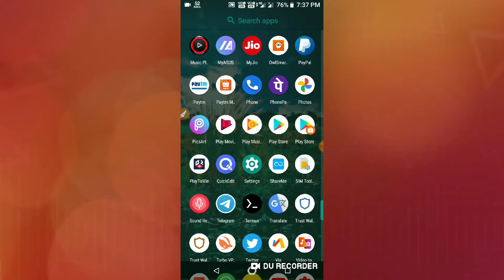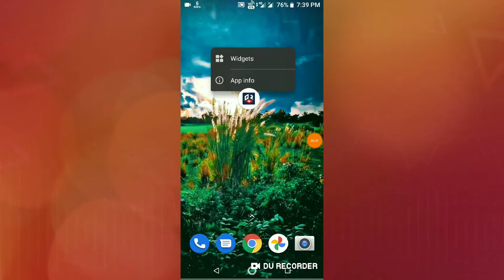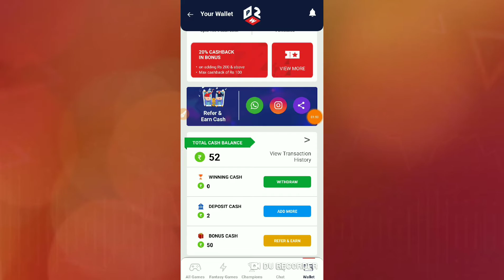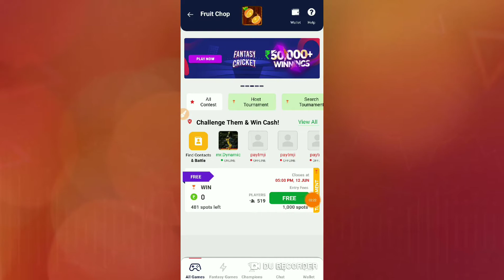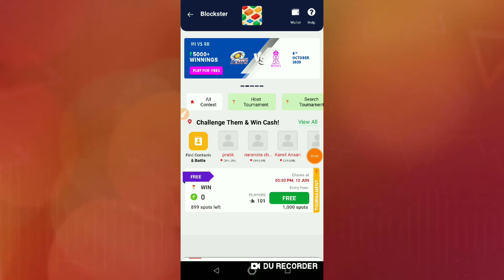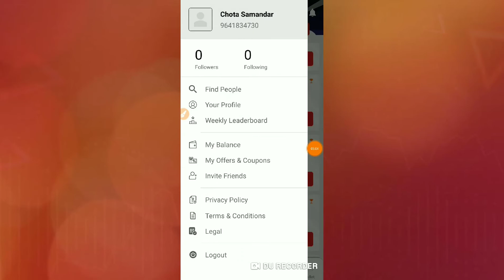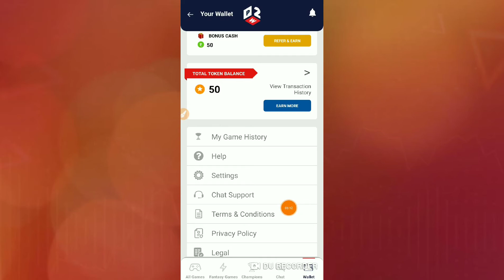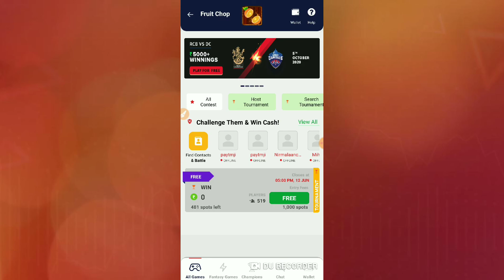New Gaming App Launch ।ज्ञिसको मादातसे हार दिन ₹600 कमशकते है 🤑🤑🤑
Hii Guys Welcome Our channel

         Or

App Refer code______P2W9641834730